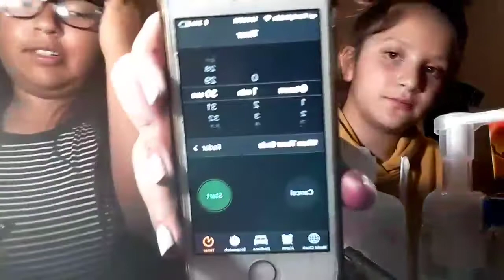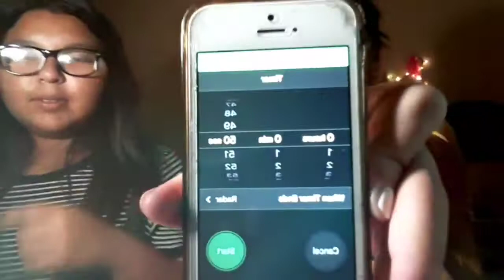Slime challange (collaboration with zhavvanah)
Mia Casillas